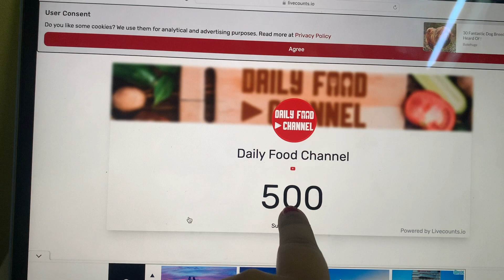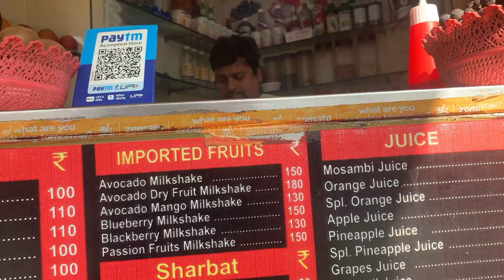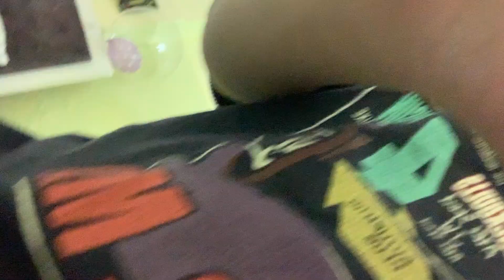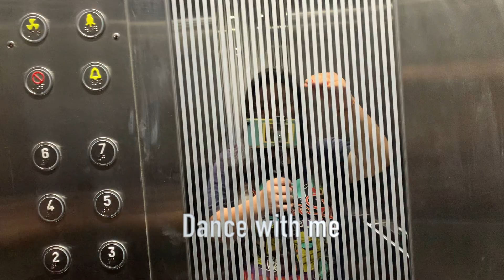500 Subscriber Vada pav party! Vlog 2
If you liked what you saw do not forget to hit the like button and comment down below, please share the video to support us and SUBSCRIBE to our channel for more such content.

Shot and edited by- Pranjal Patil